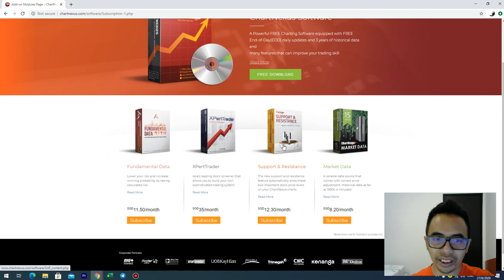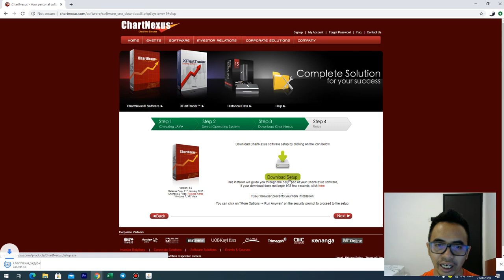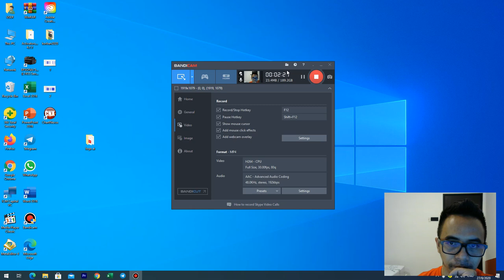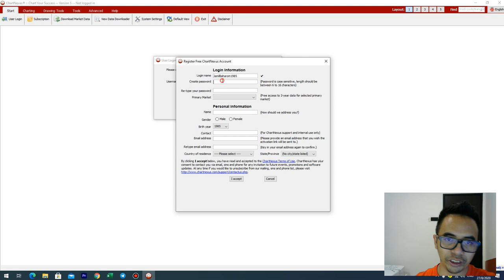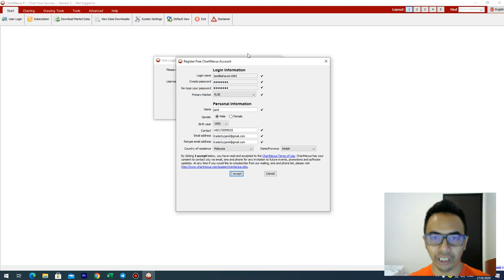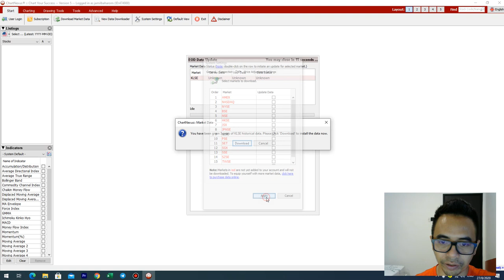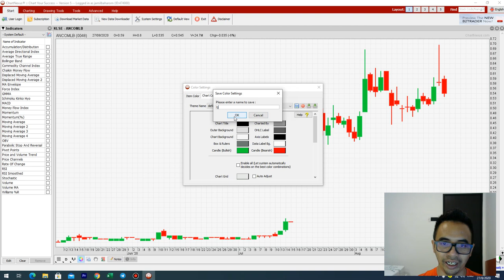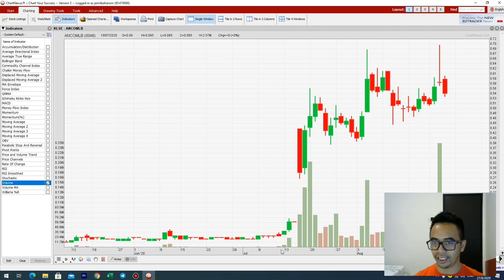2 (BURSA MALAYSIA) cara install chartnexus